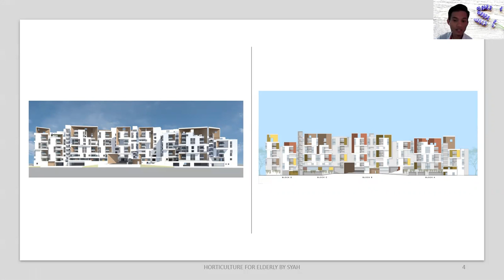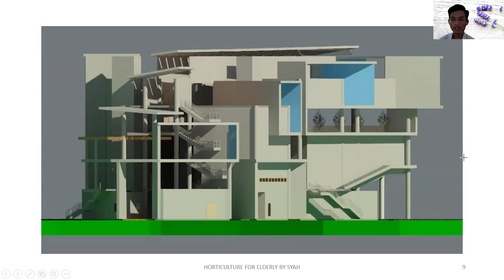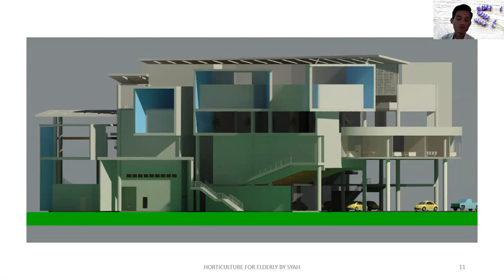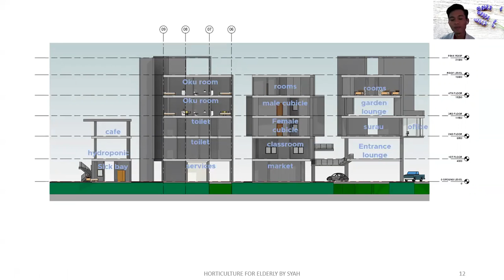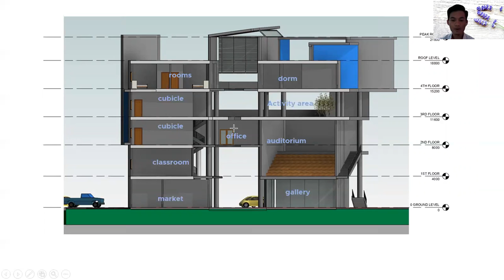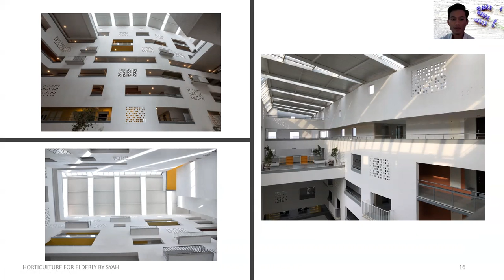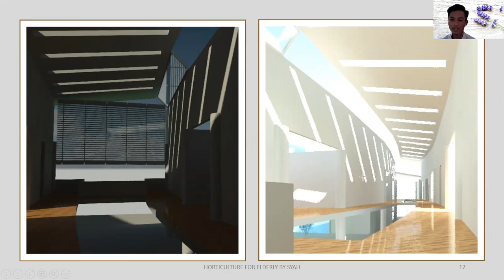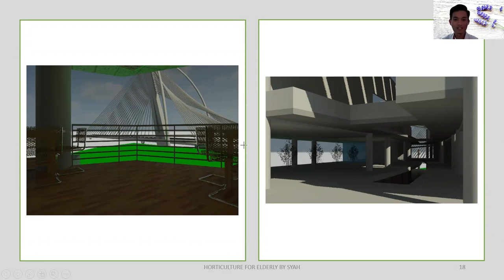Horticulture for Elderly by Syahzarul - Assessment 5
ARC3105 Architectural Design Studio
Elderly Centre
Assessment 5 - Architecture Style

Last assessment before the final presentation. Wish me luck!